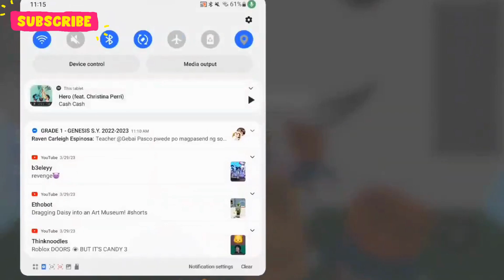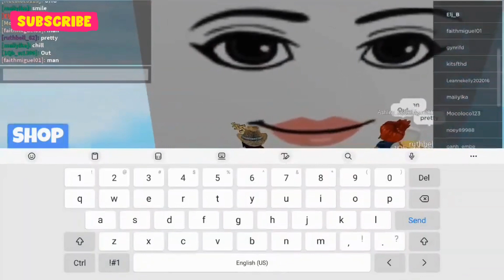Roblox Guess the Faces (Don't call me a Noob 😜) I'm not good in guessing the faces, IDK!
"Guess the Faces" in Roblox! With the catchy background music of "Don't Call Me a Noob", I'll be guessing and drawing different faces to test my skills. Silly Fun Faces is the only thing I know, but that won't stop me from having a blast. You'll be laughing along with me as I try to guess the different expressions, and maybe you'll even learn a thing or two about drawing! So, join me in this entertaining game and let's have some fun together.